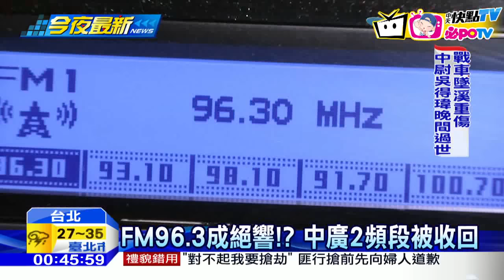20160819中天新聞 FM96.3成絕響！？ 中廣2頻段被收回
廣播界投下震撼彈，NCC宣布要收回中廣音樂網、寶島網兩個電台頻段。理由是，當初這兩個頻道都是為了向大陸心戰宣傳才設立的，如今任務結束，因此決定收回，消息一出，不少民眾還有資深DJ都感到相當惋惜。